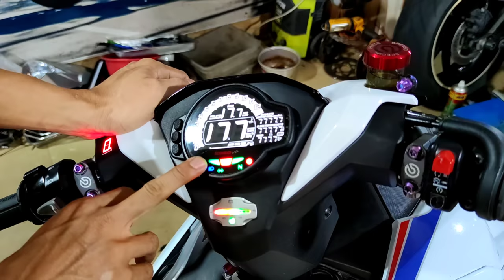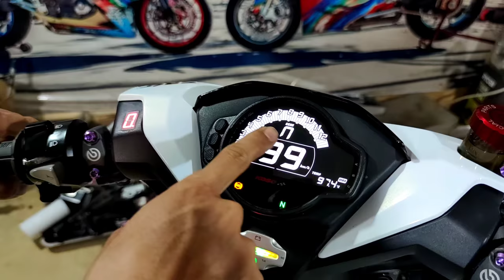Winner X V3 - LaGi - lên full đồ Fake HP4 hàng chợ giá rẻ tại KSH.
Anh/Em Inbox FaceBook : Gia Cat Viet Tuan hoặc Zalo : 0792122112
18/20 Phan Văn Trị P2 Q5 (khúc cắt với đường Nguyễn Văn Cừ mới đúng) - 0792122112 Kỹ Sư Hẻm
50/38 Lê Thị Hồng P17 Q.Gò Vấp. Rửa Xe Bao Sạch - 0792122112 Kỹ Sư Hẻm